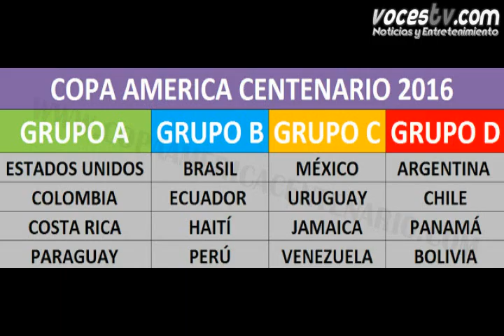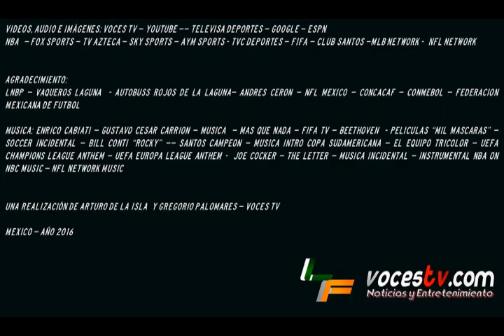LOSFANATICOS 134 (SOCCER)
LO MAS DESTACADO DEL SOCCER NACIONAL E INTERNACIONAL: LIGA MX - COPA AMERICA - CONCACAF LIGA DE CAMPEONES - COPA LIBERTADORES